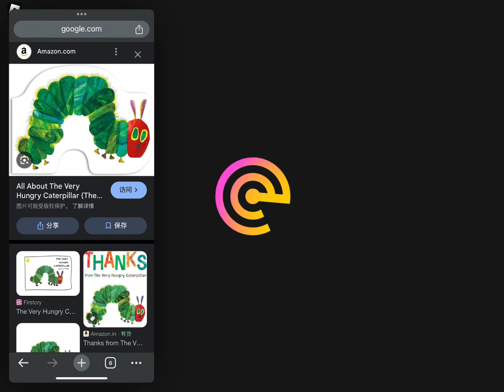A Hungry Minawii??? | Creatures of Sonaria